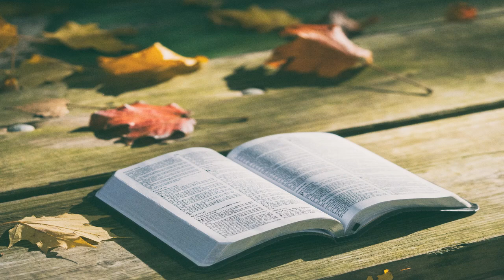Yawa Uling'aling'a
Traditional Bible processional song
(Dholuo)

Yawa uling' aling'a uparang'o injili kalo yawa